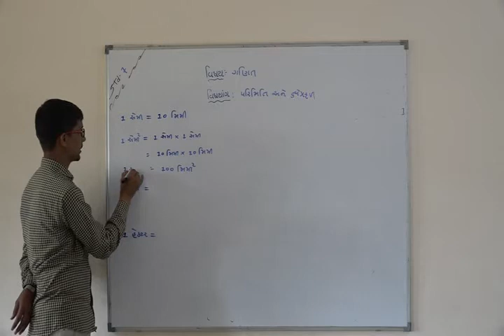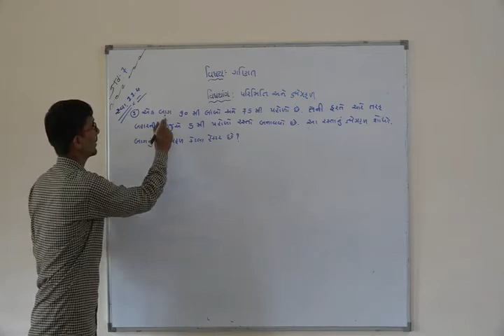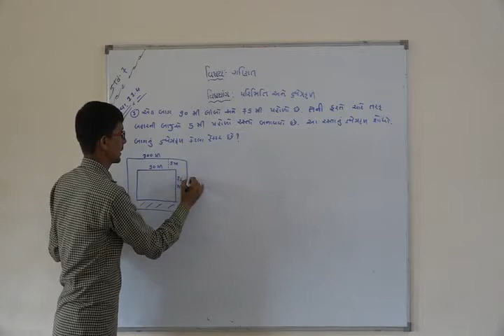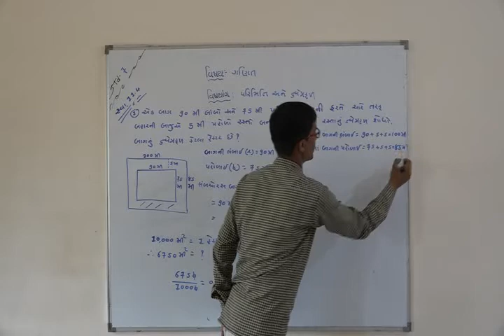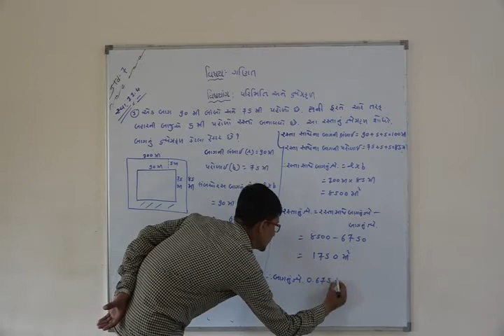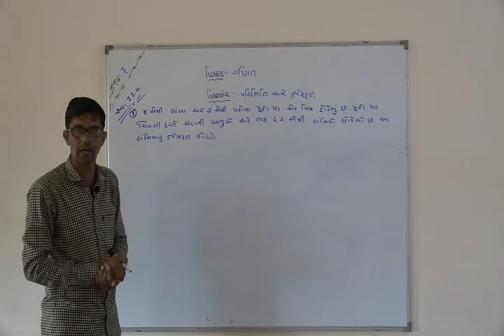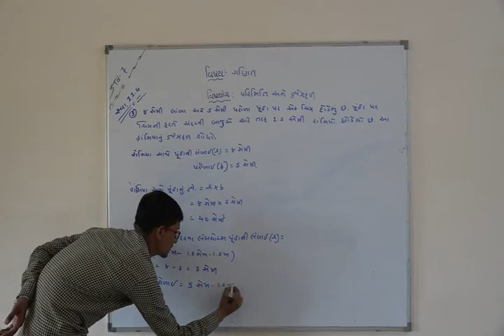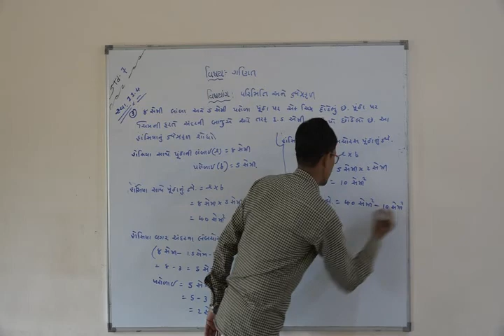Shree Adarsh Primary School,Bhabhar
ધોરણ ૭  વિષય ગણિત પાઠ પરીમીતી અને ક્ષેત્રફળ